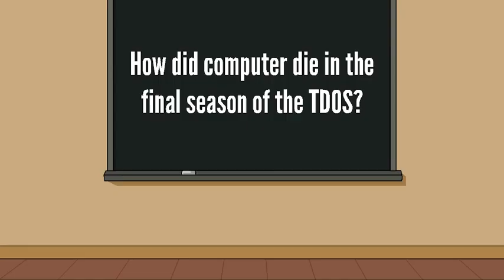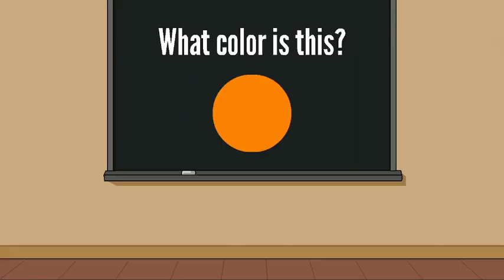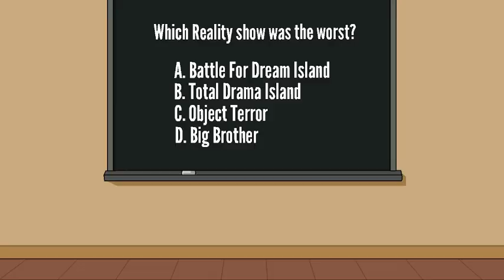(Rated: S) BlueOtokoMidori's Get Ungrounded Trivia - Episode 1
Read Description:
It's finally here guys! i originally worked this months ago since march 2023,
It took me months to make this episode, because i was busy with other projects that i have to work on, but I hope you guys really like this premiere and the first episode ever! Who is going to manage by getting ungrounded and who is going to be grounded? Let's find out!

Inspired By:
Cole Gamer
Pappy Animate 2012
GabrielDropoutFTW124
a guy
Aw-Kai Animate

The Contestants From The First Episode Is:
Pear From The Shovelware Studios
Pocoyo From His Real CGI Animated BabyShow
And Chi Chi from the gumball chinese rip off show named "Miracle Star"